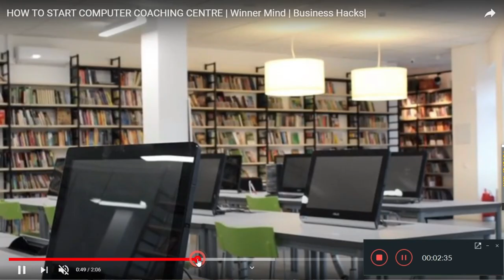গ্রামের বাড়িতে সেরা পাঁচটি ব্যবসার আইডিয়া | top 5 business ideas | অল্প পুঁজিতে লাভজনক ব্যবসা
মহিলারা বাড়িতে বসে অল্প পুঁজি দিয়ে খুব সহজেই ব্যবসা শুরু করতে পারেন

ব্যবসার আইডিয়া
business ideas
অল্প পুঁজিতে লাভজনক ব্যবসা
business idea
online business
পাইকারি ব্যবসা
bigness idea
অনলাইন বিজনেস কিভাবে করব
ব্যবসার আইডিয়া
business bangla
bangla best business
ব্যবসা আইডিয়া
সেরা ব্যবসা
business
profitable business
new idea
bangla bebsa
babsa
১ লাখ টাকায় ব্যবসা
বড় ব্যবসার আইডিয়া
জীবন-সমস্যার সমাধান
ব্যবসার কৌশল
কম পুজিতে ভাল ব্যবসা
ব্যবসার দোয়া
ব্যবসার উন্নতির দোয়া
ব্যবসার পঞ্চনীতি
বিজনেস আইডিয়া
ব্যবসা পরিকল্পনা
business idea
business idea bangla
business plan in bangla
franchise business
Business Bangla
Go Find Bangla
market review
Bengali business plan